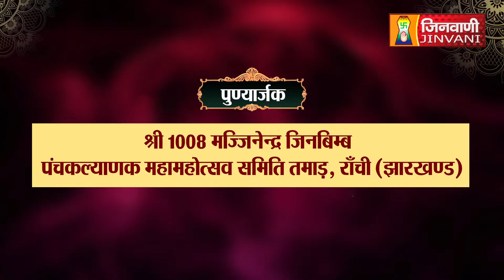Vishalya Sagar ji Maharaj | Vol 71 | 14 Nov 22 | Pravachan Jinvani Channel (A07302)